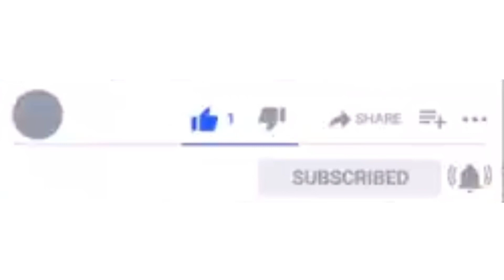La ville des couleurs:bienvenue au Québec Canada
Vidéos prises de l’automne au Québec Canada